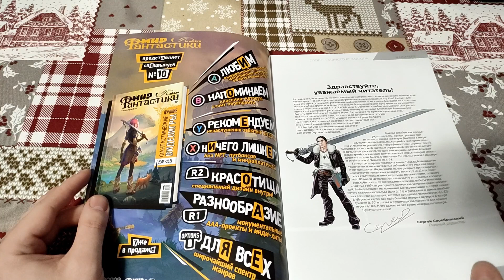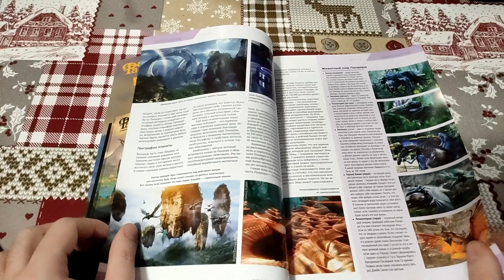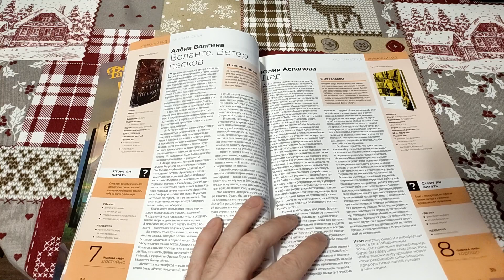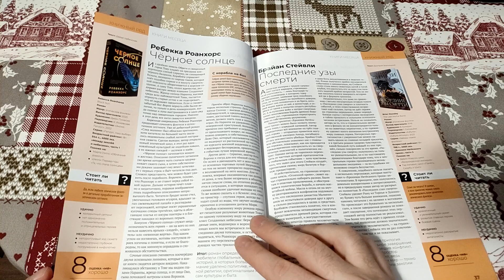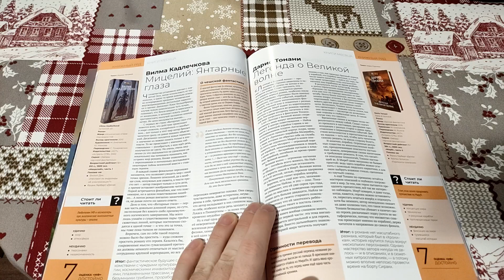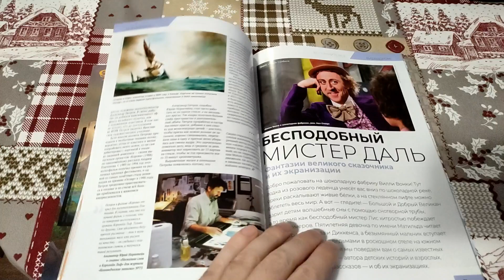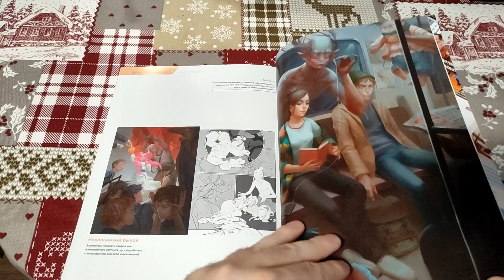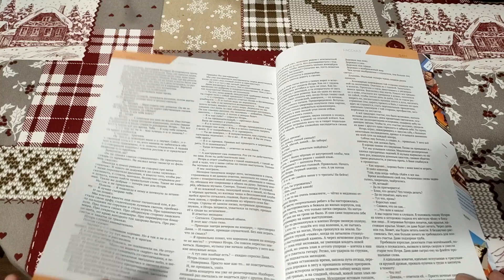Листалка Мир фантастики декабрь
Последний номер за 2022 год журнала Мир Фантастики